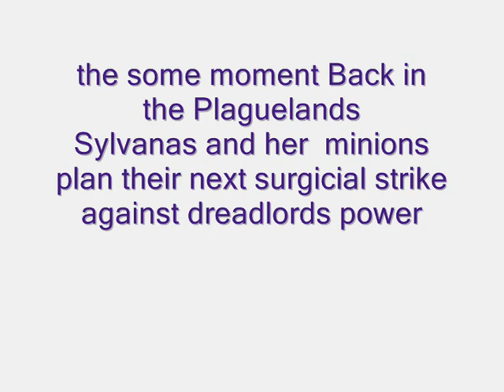Undeads in Warcraft 3 Part-7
This is the 7 part have fun